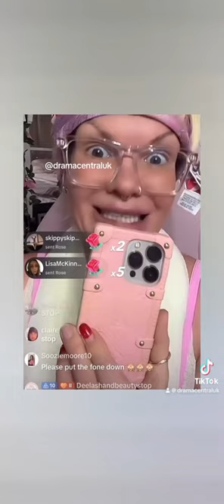DWP Call Chelsea Lee Art! 🎬🎭🎥🍿